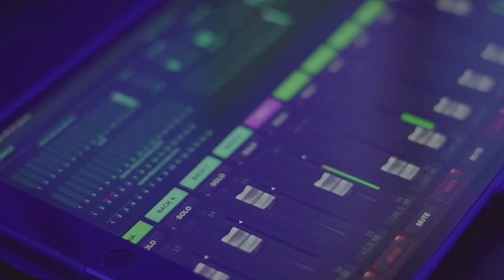EDU RONDON - PÉNOCAST #340